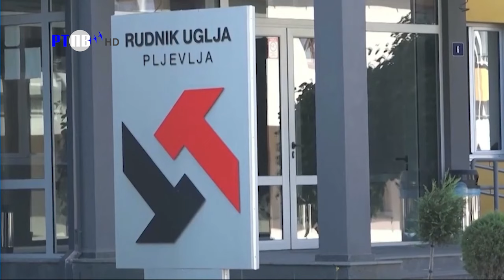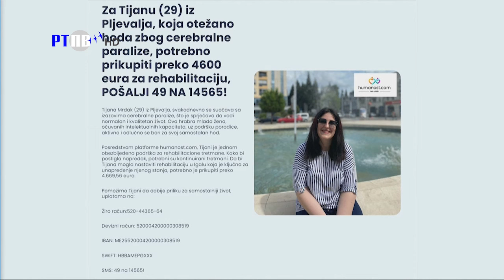TV Pljevlja Pljevaljska hronika 03 07 2024